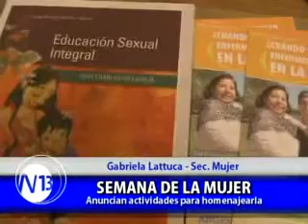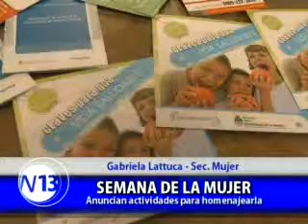Medios Provincia - "Comienza la Semana de la Mujer"